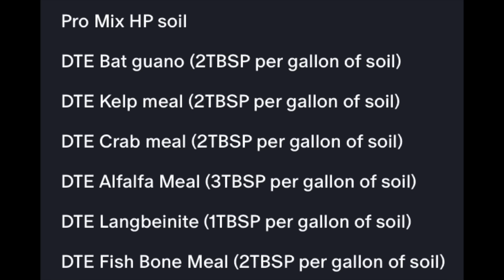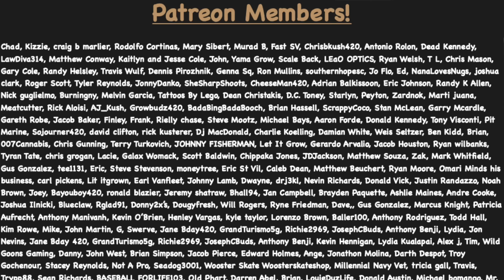BETTER FOX FARM ALTERNATIVE?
In this Q&A video, we go over organic gardening questions as well as a better alternative to using Fox Farm soil.

Camera I use: Canon SL2 DSLR